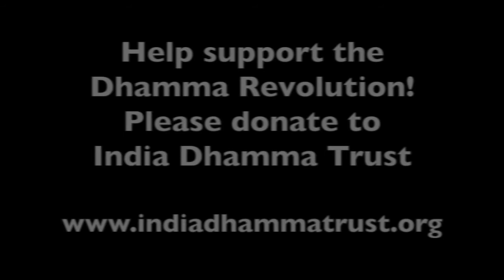Amoghasiddhi talks about Self Pity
Dhammachari Amoghasiddhi shares a poem that led him to realise he was not the only person who experienced suffering.